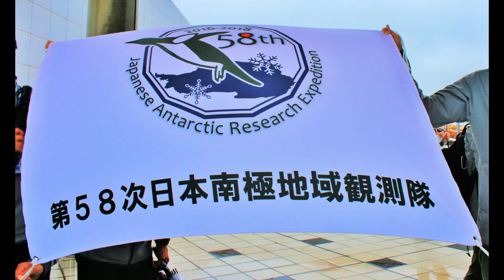砕氷艦「しらせ」第５８次南極地域観測協力 出国行事